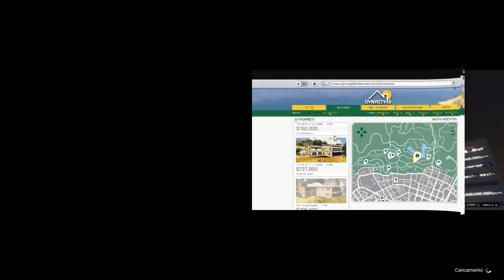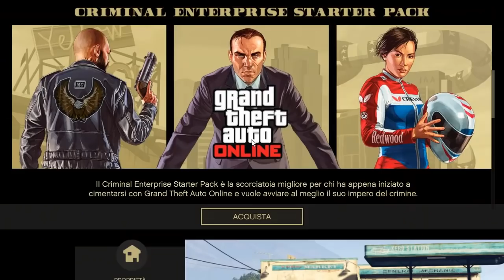GLITCH DEI SOLDI XB1 PS4 SOLO FACILE E FUNZIONANTE